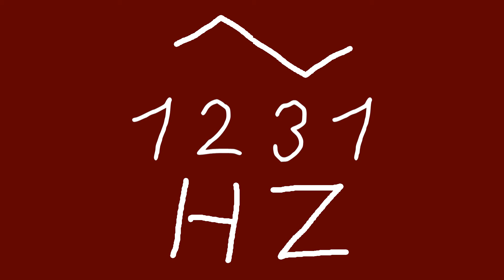1231 hz triangle